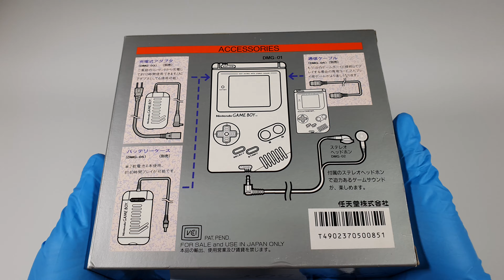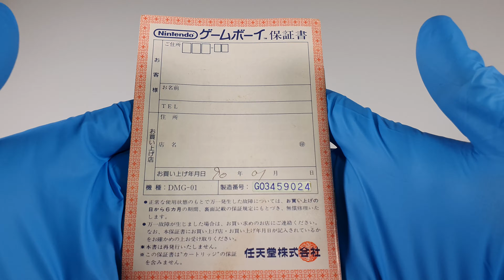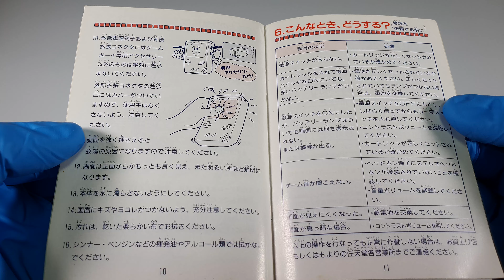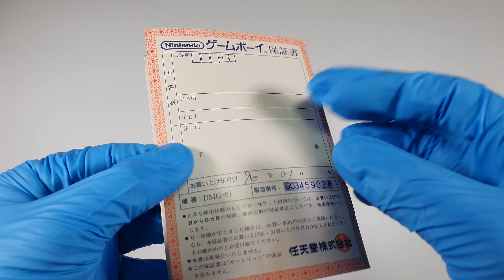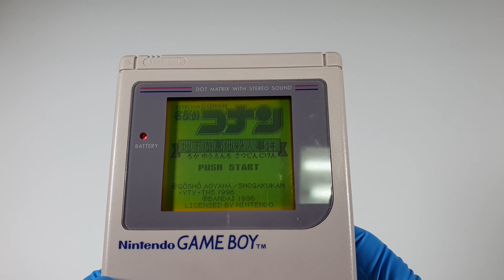Nintendo Game Boy [Console] (GAME BOY, Japan) - Unboxing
GAME BOY
Nintendo Game Boy [Console]
ゲームボーイ [本体]
게임 보이 [본체]

This channel introduce retro game packages and to archive retro game related information. All goods and games presented in this channel are from personal collections. If you have any suggestions for unboxing videos, please leave a comment to let me know.